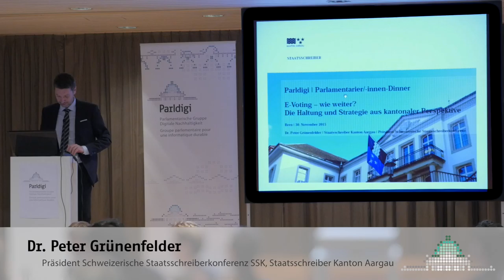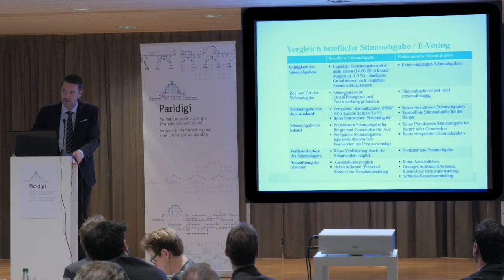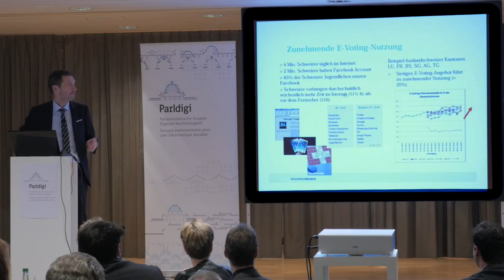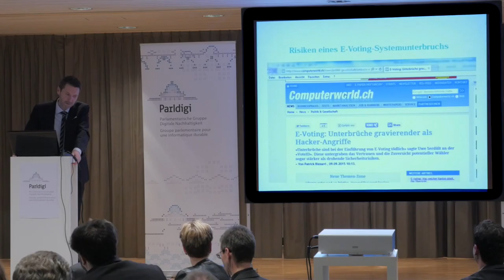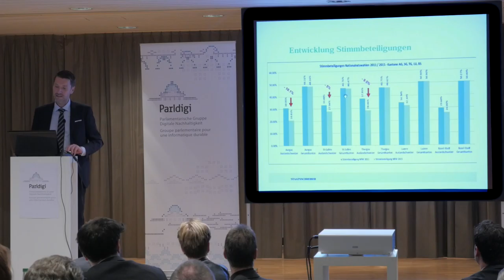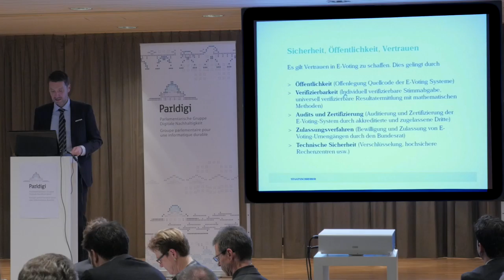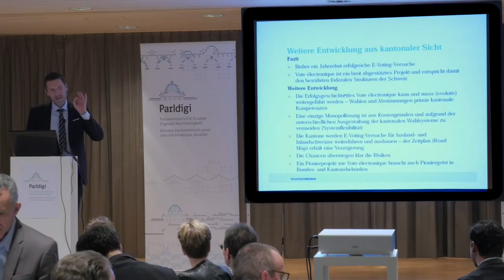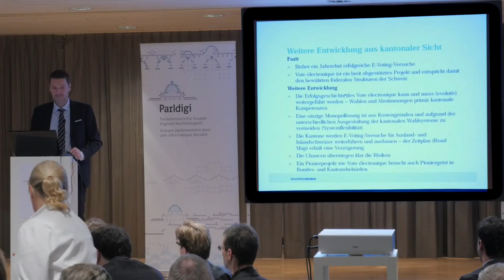Dr. Peter Grünenfelder - eVoting – wie weiter?